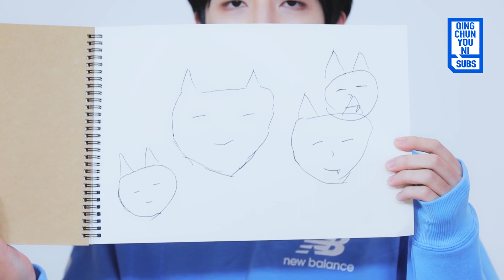[ENG SUB] Qing Chun You Ni - Xia Hanyu's Self Portrait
《青春有你》【100%自画像】夏瀚宇自画像是哈士奇？ 画9张也没差

Translated by: @ifnt_cherries
Proofread by: @YuErsTruly
Timed by: @wingsongz
Typesetting by: @kentaberryy
Encoding by: @kentaberryy